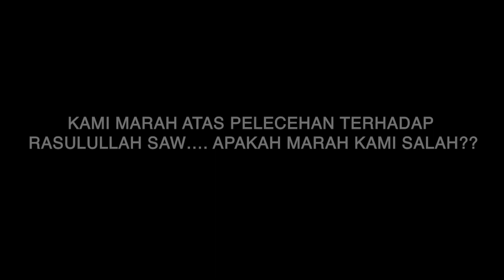CARA MARAH YANG TEPAT ATAS PELECEHAN TERHADAP RASULULLAH SAW - USTADZ ZULFIKAR HARUN, LC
CARA MARAH YANG TEPAT ATAS PELECEHAN TERHADAP RASULULLAH SAW - USTADZ ZULFIKAR HARUN, LC (Tanya Jawab Islam) Cafe Rumi Jakarta